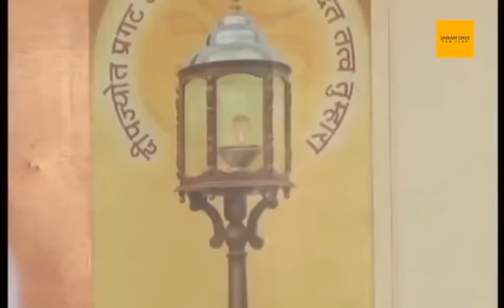નબળું શા માટે વિચારવાનું? | MOtivational Video Gujarai | Sairam Dave Fan club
Sairam Dave, A perfect combination of Knowledge and Humor, A person who can make you smile, who can make you laugh, who can make you cry, a person who is spreading our reach culture to new generations with is abilities of spreading knowledge with humor.

A name that can refresh you for 365 day just in three hours show!

Sairam Dave is honored with many awards and mementos from various organizations across the world for his contribution to Gujarati culture, Renowned “Gujarat Gaurav Puraskar” by Government of Gujarat is one of them.